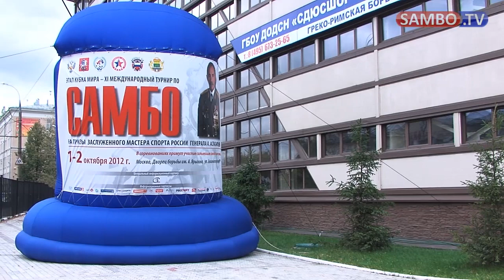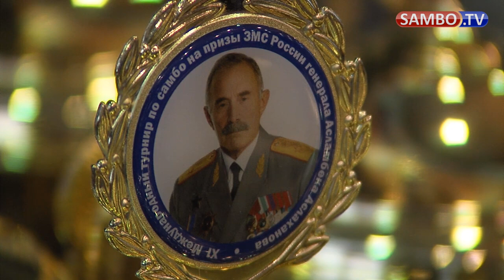Завершился турнир на призы А.А. Аслаханова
В Москве, первого октября, стартовал заключительный этап кубка мира -- XI международный турнир по самбо на призы заслуженного мастера спорта Асламбека Аслаханова. Соревнования проходили во Дворце борьбы имени Ивана Ярыгина, на старт съехались спортсмены из 17 стран, среди них лучшие самбисты Европы и мира.